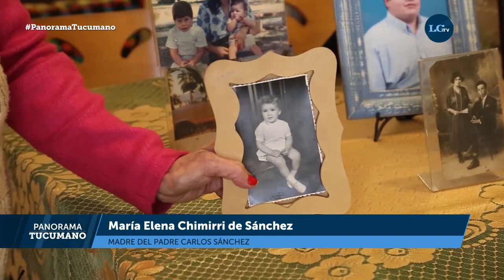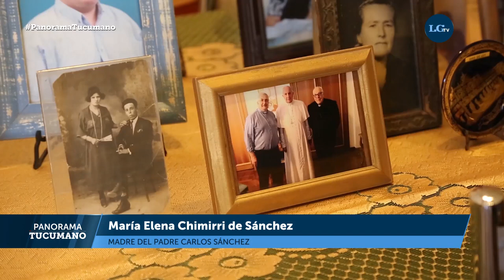"A los 9 años decidió que quería ser sacerdote", cuenta la madre del nuevo arzobispo Carlos Sánchez